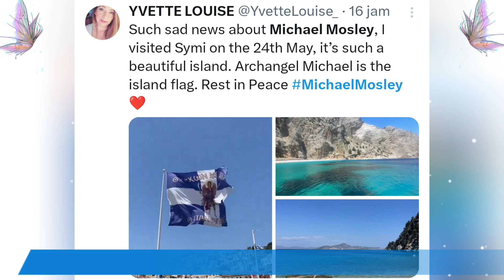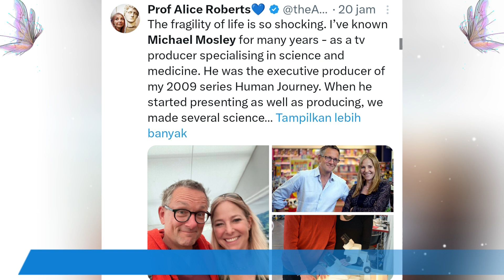STAR who Died Recently 10th, Famous TV presenter Michael Mosley found dead on Greek island | Legend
In this heartfelt video, we pay tribute to the stars we've recently lost, honoring their remarkable legacies and unforgettable contributions.